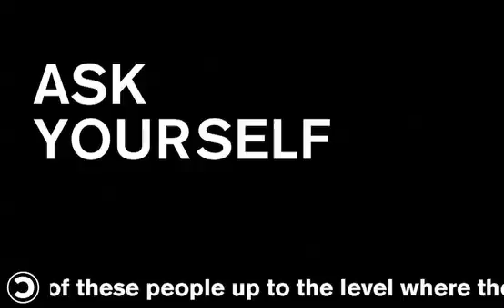dropping knowledge QUESTION: Dr. Azhar A. Quereshi, Mumbai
A general practitioner in Asia's largest slum asks why people in the West live so well while his patients live in squalor.

This dropping knowledge film is Copyleft.  You are free to copy, use, modify, publish, broadcast or otherwise redistribute any portion of this film.